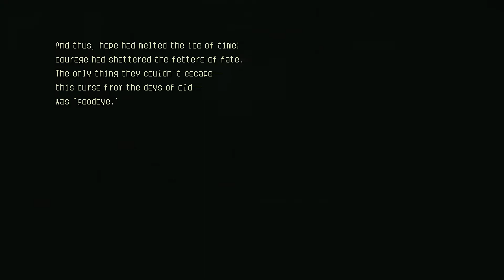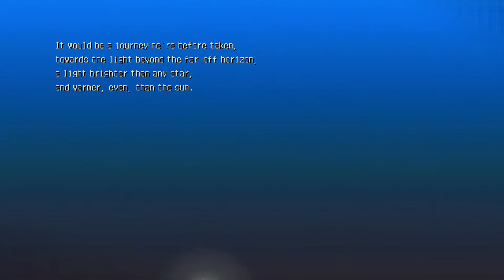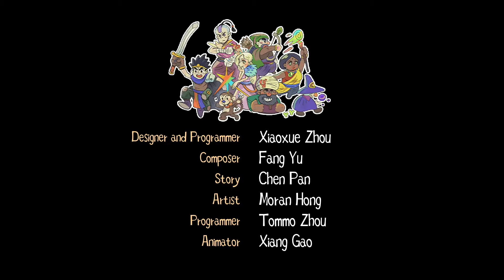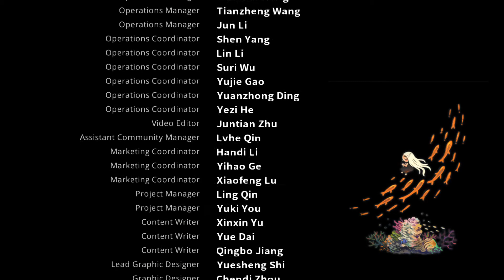Eastward Part 25 The Final Battle